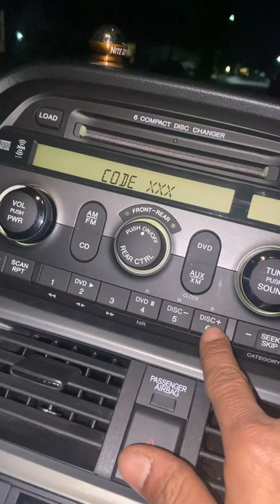2007 Honda Odyssey radio code reset